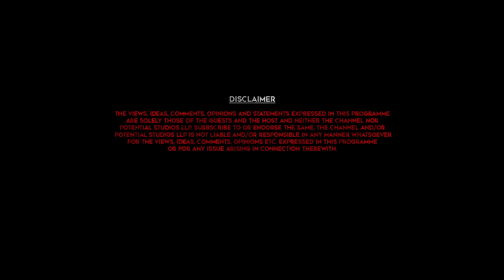Lokesh Kanagaraj's big budget tamil film | Thalaivar 171 | Furniture Kada | Vj Abishek